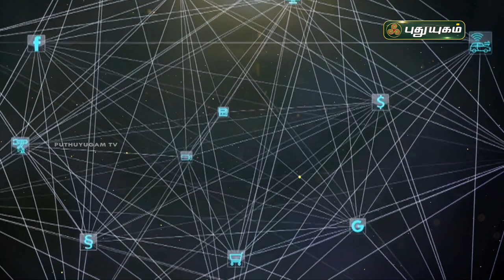இனி கடவுளே நினைத்தாலும் காசை காட்ட முடியாது "தெரியும் ஆனா தெரியாது" | PROMO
இனி கடவுளே நினைத்தாலும் காசை காட்ட முடியாது "தெரியும் ஆனா தெரியாது" | PROMO | Puthugam TV
சனி மற்றும் ஞாயிறு இரவு 7 மணிக்கு காணத்தவறாதீர்கள்...